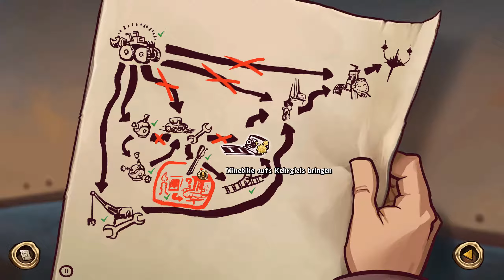Deponia #21★Die Ruhe und Mundgeruch des Docs★Let's Play Deponia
In dieser Folge von Let's Play Deponia bekommen wir den guten Fussel vom Doc. Jetzt sollten wir seine Ruhe und seinen Mundgeruch haben. Goal wir kommen!

Müll, Müll und noch mehr Müll. Das Leben auf dem Schrottplaneten Deponia ist alles andere als ein Urlaubsvergnügen. Kein Wunder also, dass Rufus die Nase gestrichen voll hat und daher mit einem haarsträubenden Plan nach dem anderen versucht, von diesem trostlosen Ort zu entkommen.

Als Rufus bei einem seiner Fluchtversuche auf Goal trifft und sich nicht nur in die schöne Frau aus Elysium verliebt, sondern sie auch gleich noch versehentlich aus ihrem komfortablen Sternenkreuzer schnurstracks auf den tristen Müllplaneten schubst, fasst er sogleich einen neuen Plan: Er muss es schaffen, Goal zurück in die schwebende Luxusstadt Elysium zu bringen – und wenn er schon dabei ist, kann er ja auch gleich in die Rolle ihres schmierigen Verlobten Cletus schlüpfen, der ihm aus irgendeinem Grund wie ein Ei dem anderen gleicht. Ein spannendes Abenteuer beginnt ...

Ein Game von Daedalic Entertainment

Wenn euch das Spiel gefällt dann kauft es euch biite